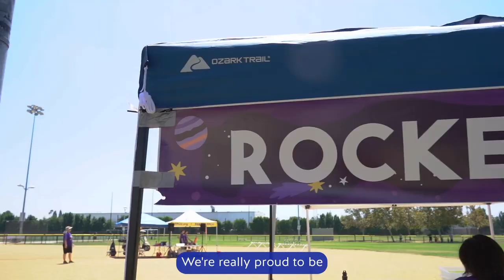Rocket Fever 2023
🚀 That's a wrap on Rocket Fever 2023! A huge thank you to everyone who joined us last Saturday at the Columbia Memorial Space Center for a day filled with rockets, innovation, and learning. With kids launching their very own model rockets and families diving into STEM activities, we soared to new heights! A special shoutout to Benjamin Dickow and the Space Center staff for making this day possible. Here's to the future scientists and dreamers - see you next year! 🌟